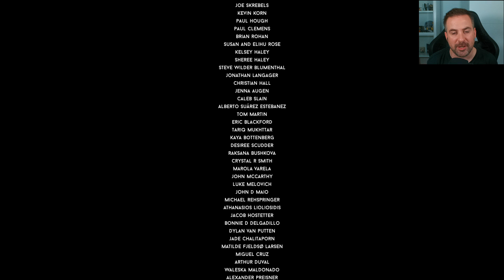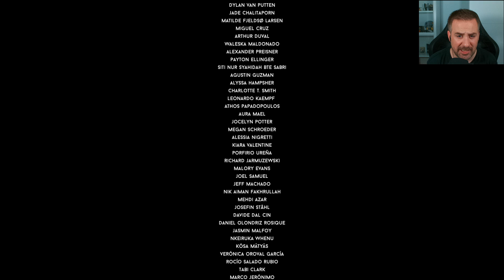Darq FINAL | Ep. 4 "Corre"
👇 Más info

Huir de sus peores miedos y pesadillas no ha sido fácil hasta ahora para Lloyd. Pero lo será menos aún en este capitulo 7 y final del juego. Disfruta (o no) del final de Darq.